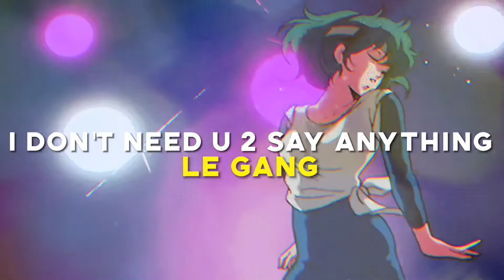I Don't Need U 2 Say Anything - Le Gang [lofi hiphop/chill beats]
Listen to I Don't Need U 2 Say Anything an lofi hiphop song by Le Gang.

Have a Nice days ☀️ AE S T H E T I C M U S I C

//📸 EQUIPMENT
Apple Pencil

More A E S T H E T I C M U S I C